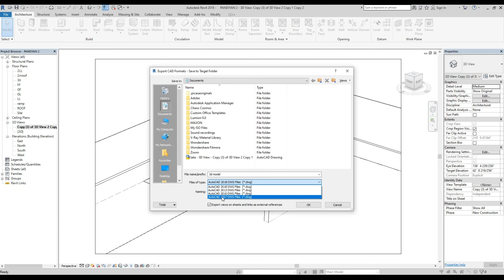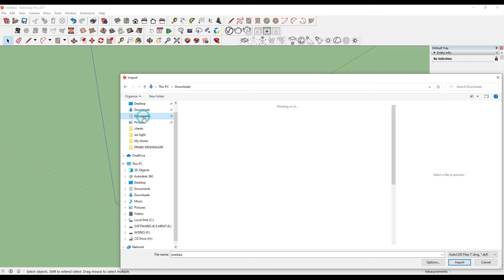How to export revit to sketchup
how to export revit model to sketchup easy to export options.
Intro 00:00
Start 00:10
import sketchup 01:07